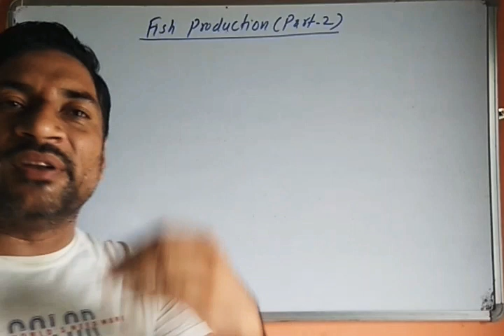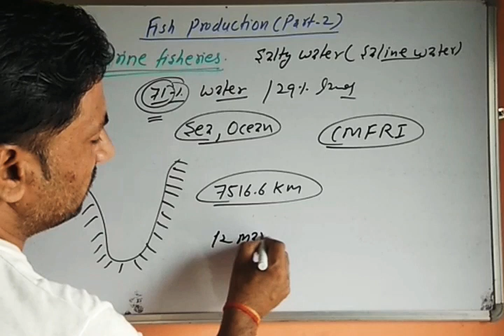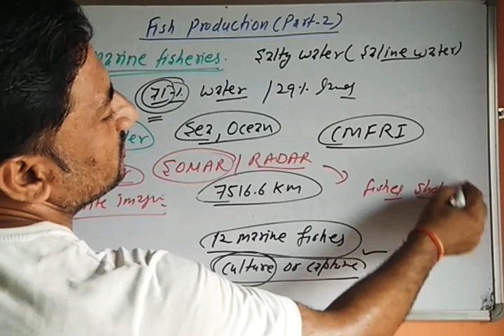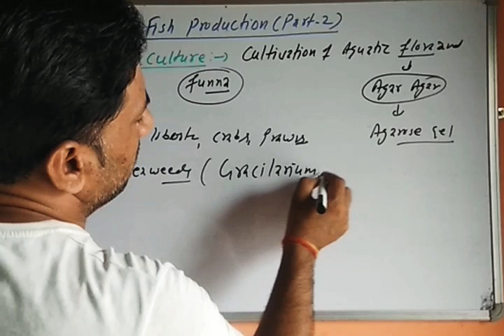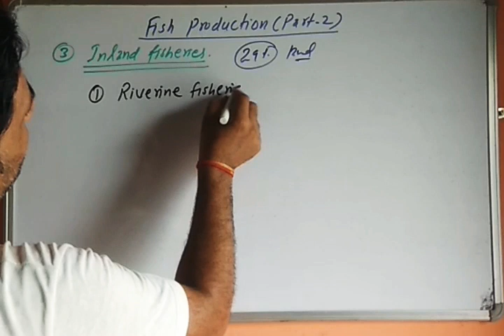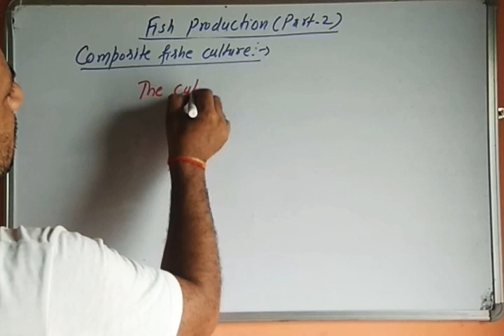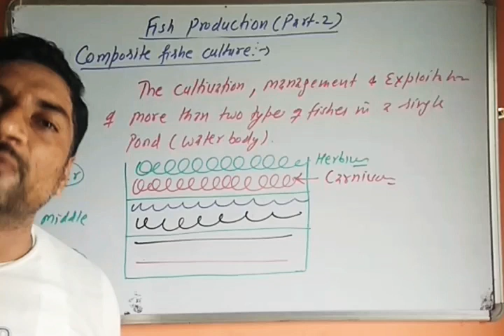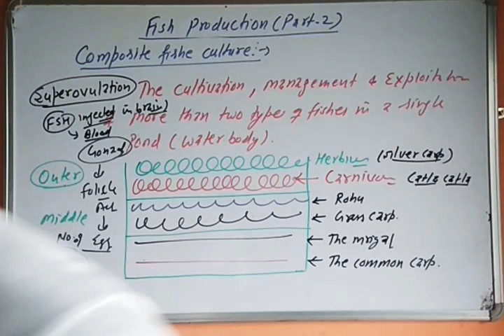🐟 fish production (Part2) class9th biology